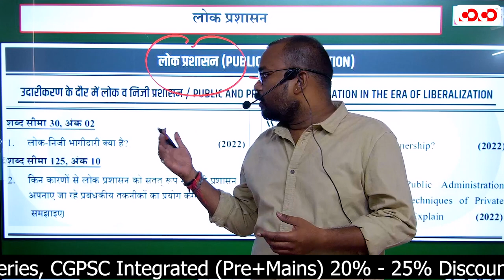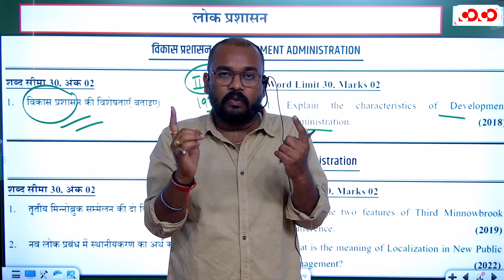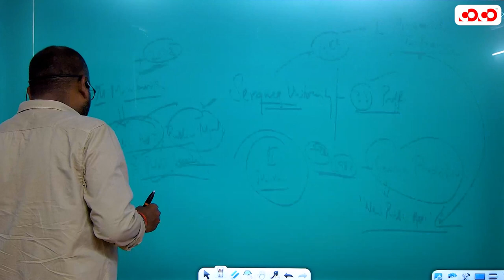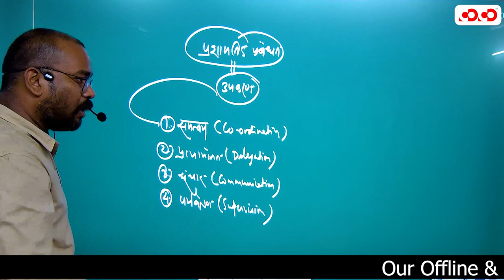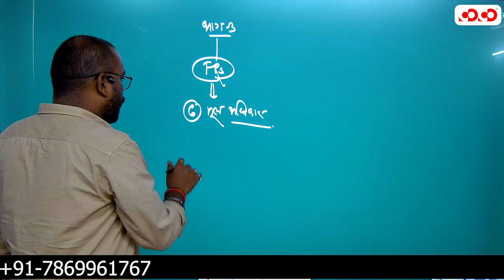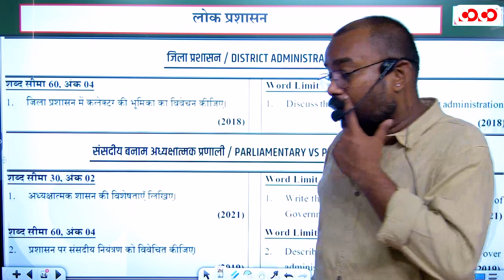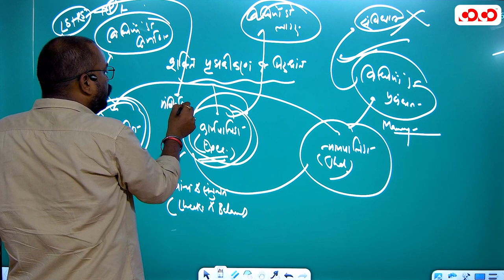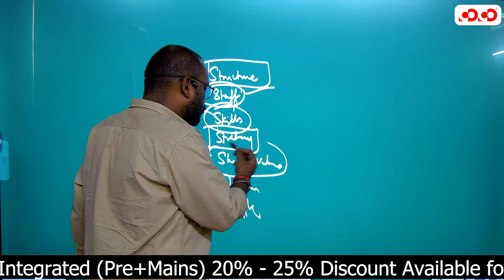Public Administration I Lect-1 | Srijan Sir | मुख्य परीक्षा संग्राम सीरीज 2023-24